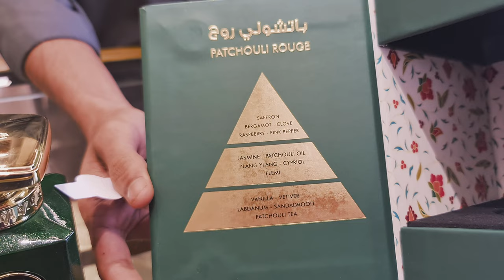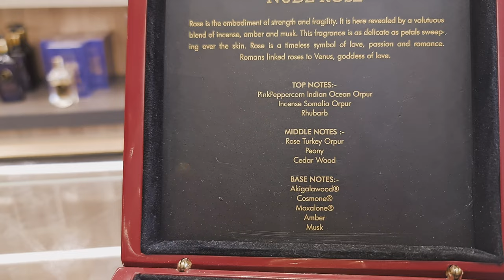Part Three: My Perfumes Select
Store address:

Gate No 2 - Sikkat Al Khail Street - near Gold Souq - Deira - Al Sabkha - Dubai

Huge thanks to Salman for showing me the collection!